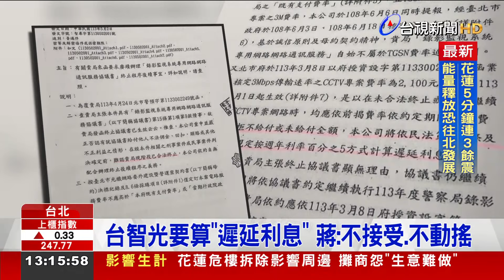台智光不甩解約 要求按「民法」遲延利息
台北市長蔣萬安，今（10）日到議會，針對大巨蛋、和柯市府「三大案」進行專案報告；不過，台智光繼4/8被市府解約，先是5/2拒絕協商，竟然還主張，如果市府未依合約，全額給付「專案費率2100元」，將按《民法》收取利息，讓藍綠白議員齊轟「實在太囂張」，對此蔣萬安強調「不接受台智光說法、市府立場不會動搖」。